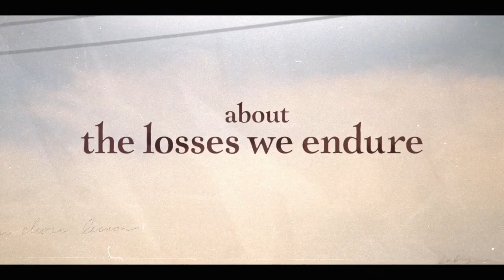Dear Zoe 2022 Trailer YouTube | Drama Movie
When Tess and her family suffer an unimaginable loss, she finds support from a surprising source: her biological father - a lovable slacker from the wrong side of the tracks - and the charming but dangerous juvenile delinquent next door.

Director
Gren Wells
Writers
Philip Beard(novel), Marc Lhormer(screenplay), Melissa Martin(screenplay)
Stars
Sadie Sink, Theo Rossi, Jessica Capshaw